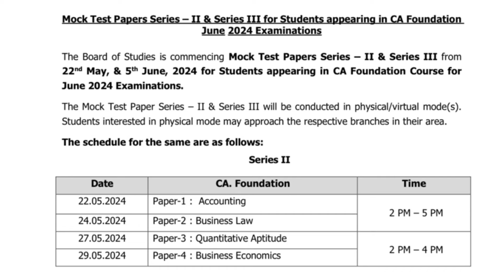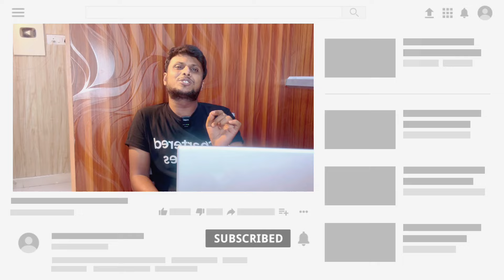ICAI Examination Department Non skippable Announcement CA Foundation June 2024 Exams